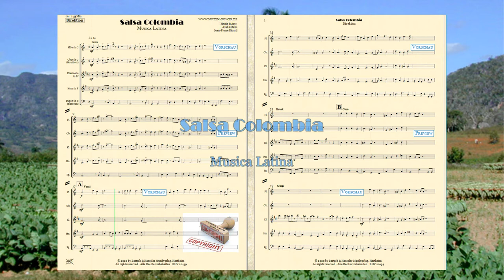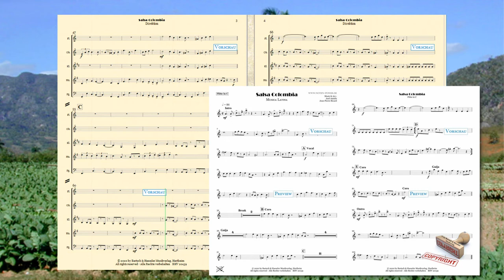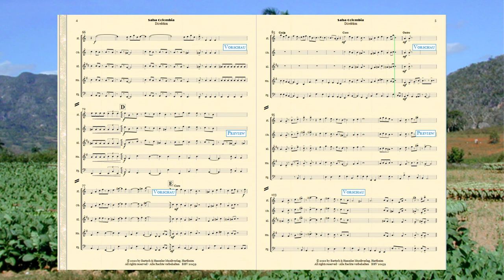20139, Salsa Colombia für Holzbläserquintett von Axel Antalis und Jean Pierre Ricard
Salsa Colombia, Musica Latina
für Holzbläserquintett

Oboe (Hautbois) in C
Fagott (Basson) in C

Music & Arr.:
Axel Antalis
Jean-Pierre Ricard

Bestell. Nr.: / Order No.:
BHV 20139